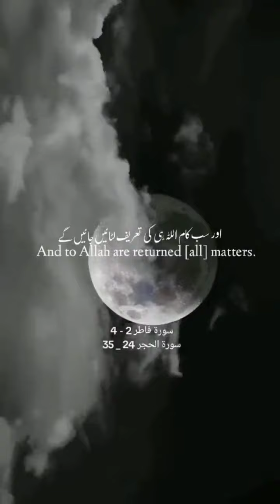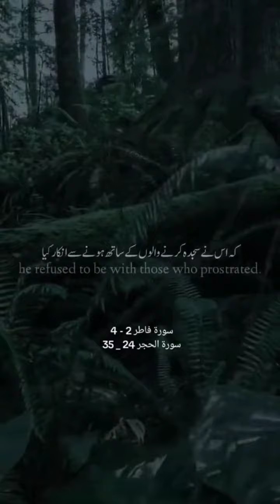ya Allah ham sab ke liye bhi ap ni rehmat ke darwaze khol de Ameen Summa Ameen ❤️❤️❤️❤️❤️